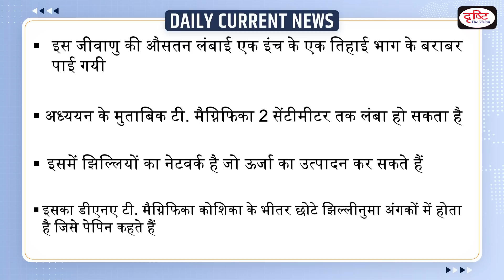World Biggest Bacterium – Daily Current News I Drishti IAS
Recently, Scientists have discovered the world's largest bacterium in a Caribbean mangrove swamp. Most bacteria are microscopic, but this one is so big it can be seen with the naked eye. The thin white filament, approximately the size of a human eyelash, is “by far the largest bacterium known to date,” said Jean-Marie Volland, a marine biologist at the Lawrence Berkeley National Laboratory and co-author of a paper announcing the discovery on June 23 in the journal Science.

1. Videos by Dr. Vikas Divyakriti

2. Concept Talk- By Dr. Vikas Divyakirti